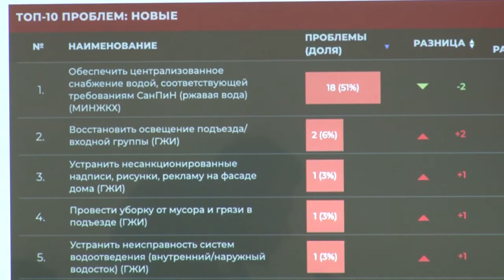Еженедельное совещание в Звенигороде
Ремонт образовательных учреждений Одинцовского округа, готовность к осенне-зимнему периоду и другие вопросы обсудили профильные заместители главы администрации округа на еженедельном совещании в Звенигороде.